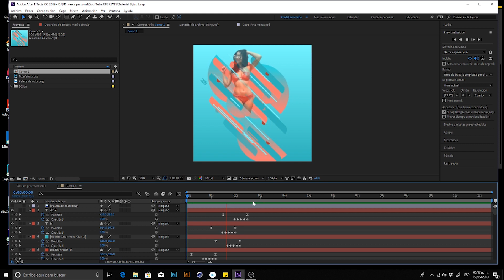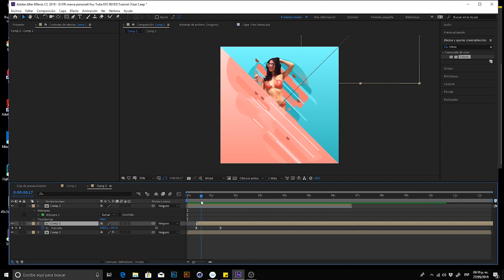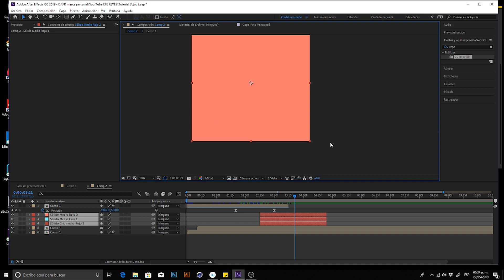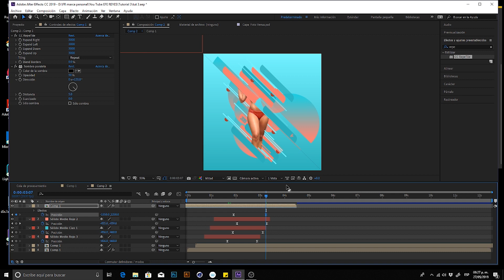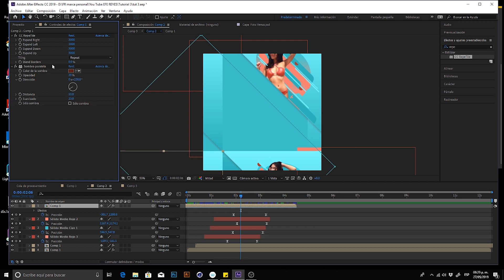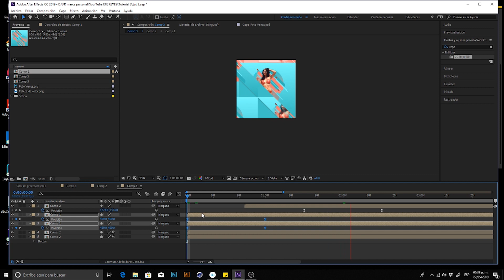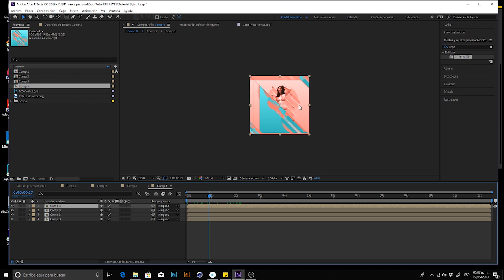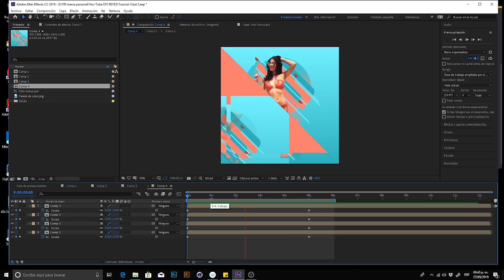Fotografía Animada Parte 2 | Tutorial After Effects | Animación 2d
Fotografía Animada Parte 2 | Tutorial After Effects | Animación 2d . Crearemos un efecto de división en planos geométricos sobre la animación de un retrato animado, componiendo todos nuestros elementos desde After Effects.

Este efecto lo logramos obtener a partir del manejo de máscaras, que nos ayudarán a segmentar cada uno de los planos dividiendo toda nuestra fotografía en varias piezas que al final terminarán todas unidas para formar la fotografía y composición final.

Este tipo de piezas se pueden hacer en dos pasos utilizando softwares como photoshop o illustrator para crear la parte de la composición y el arte, y posteriormente integrarlo a after effects para realizar la animación. En este caso decidimos realizar toda la pieza dentro de after, de este modo tenemos más control en los recursos gráficos por cualquier modificación que debamos hacer, lo podremos hacer sin salir del programa.

CURSOS COMPLETOS